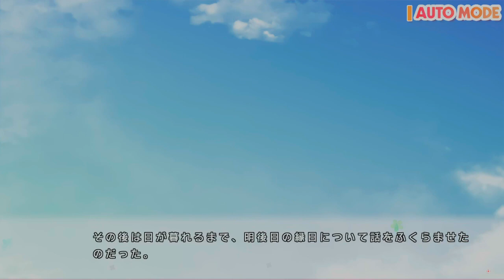思い出抱えてアイにコイ!! 体験版 Japanese Demo version chapter 6